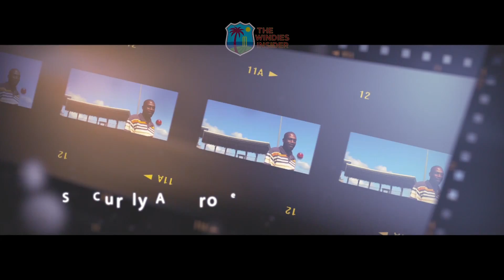Sir Curtly Ambrose On The Current England Test Series | The Windies Insider - Episode 7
In this episode of the Windies Insider, we chat with Sir Curtly Ambrose as he reflects fondly on his days competing against England. We also caught up with Sir Andy Roberts to hear about his fast bowling techniques and how he prepared for the opposition.